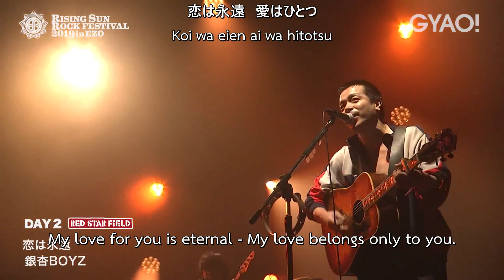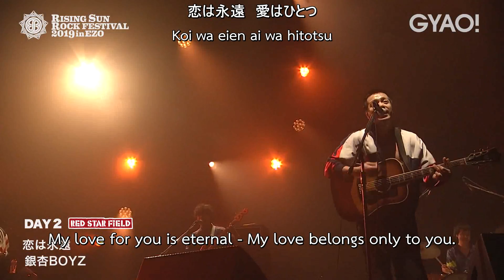銀杏BOYZ - 恋は永遠 (My Love For You is Eternal) LIVE 2019 [ENG SUB]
LP